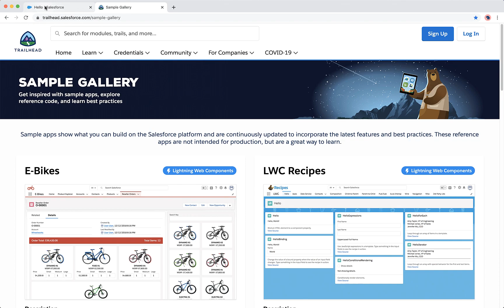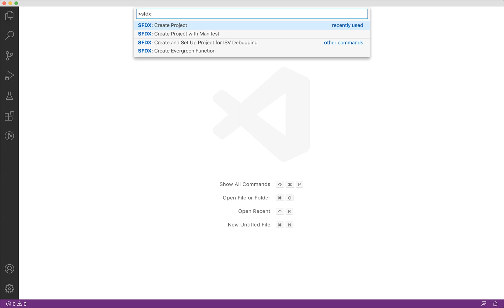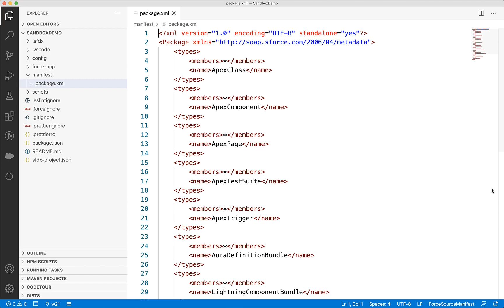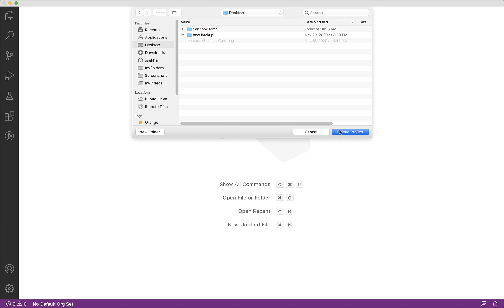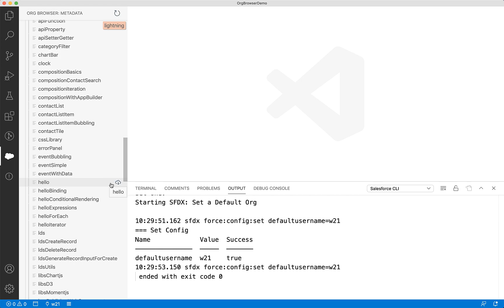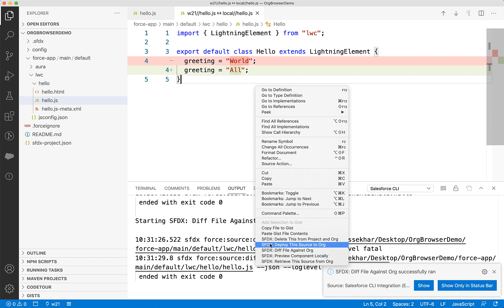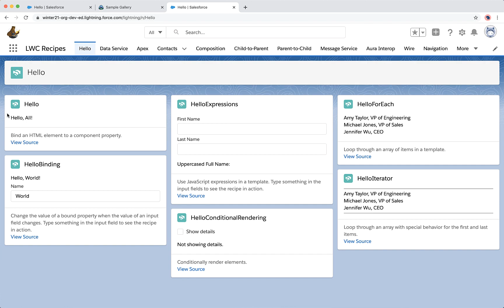Working with Developer Edition and Sandbox using VS Code | Developer Quick Takes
Learn how to work with developer edition or sandbox from the VS Code. We will show you how to create and work with the project using manifest file. We will also show you how to leverage the Org Browser and work with the metadata without using the manifest file.